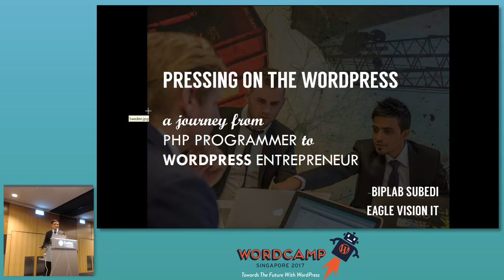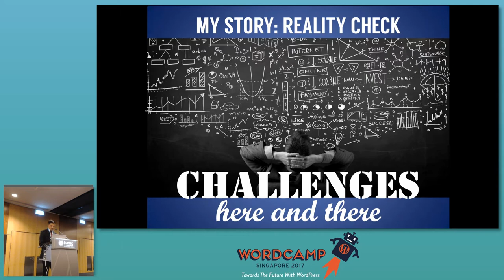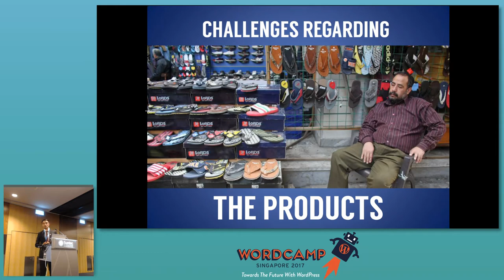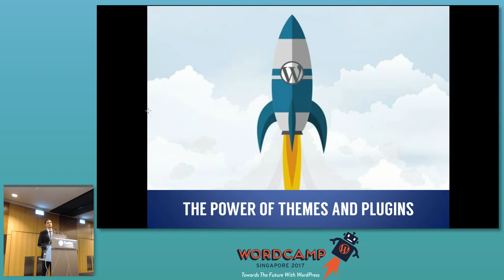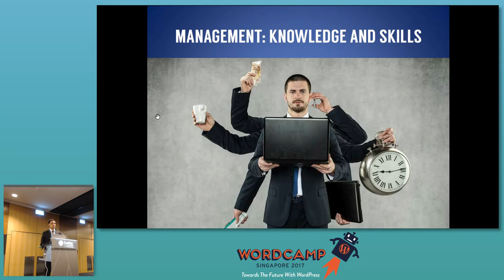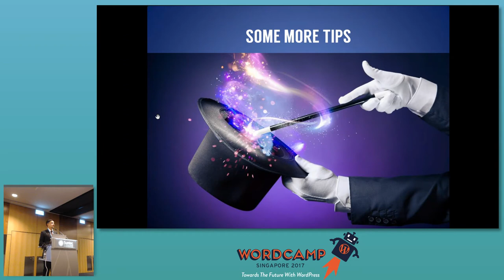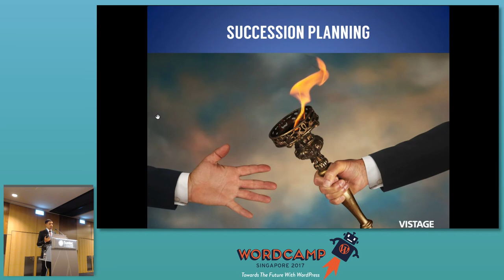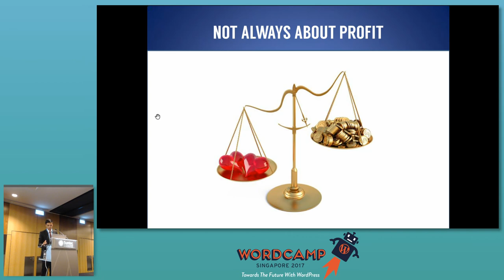Pressing on the WordPress - WordCampSG 2017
Pressing on the WordPress - A journey from PHP programmer to WordPress entrepreneur

Speaker: Biplab Subedi

I will be covering the story of my entrepreneurial journey focusing on how WordPress helped me to upgrade from a struggling entrepreneur to a stable agency owner. Furthermore, I will also contemplate why additional management knowledge and skills is a must – and mere technical expertise is, not at all, enough – when it comes to running an Information Technology firm.